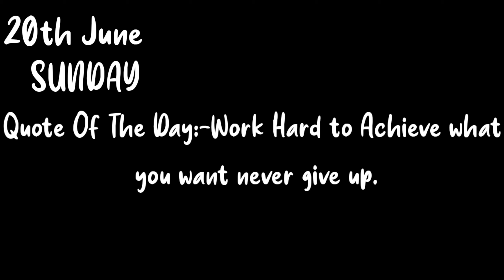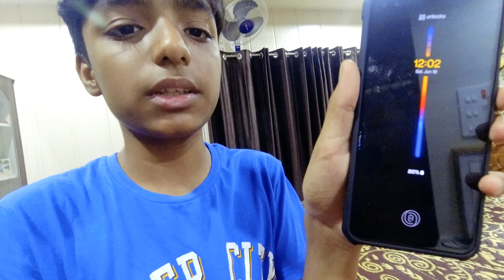SUDDEN PLAN !!! || VLOG-8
HI,I AM SAYAN GUPTA  HOPE U ALL WILL LIKE ALL MY VLOGS IF U DO THEN DON'T FORGET TO HIT THE LIKE BUTTON AND THE SUBSCRIBE BUTTON.I UPLOAD MY VLOGS IN EVERY WEDNESDAY&SUNDAY...KEEP SUPPORTING ME..😊